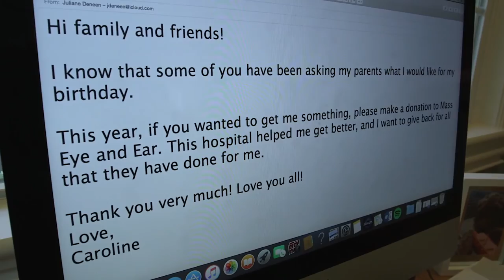Mass. Eye and Ear patient Caroline Deneen’s story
12-year-old Caroline Deneen woke up one morning unable to see out of her right eye. At Mass. Eye and Ear, Drs. Daniel LeFebvre and Christopher Hartnick recognized Caroline's condition as ocular cellulitis—and knew they had to act fast.